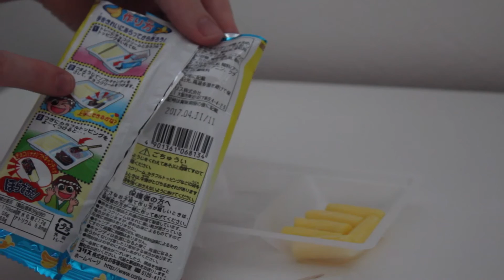Hoe maak ik de DIY Choco Banana Soft Candy?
De DIY (Do It Yourself) Choco Banana Soft Candy is een Japans product en bestaat uit 5 zachte banaantjes, chocolade coating en discodip. Je maakt hiermee jouw eigen ultieme snoepje! Deze instructievideo geeft jou de uitleg die je daarvoor nodig hebt! Bestel ze op of bezoek één van onze winkels.